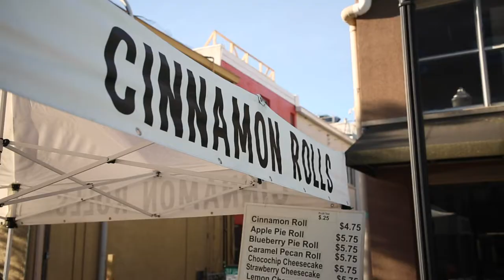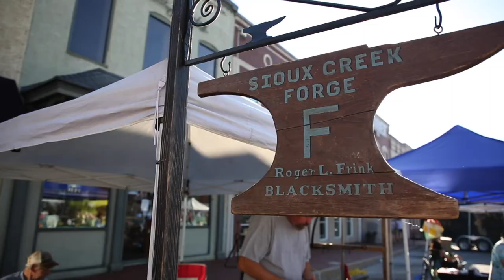Senior Project Video Presentation: Scot Oppenlander